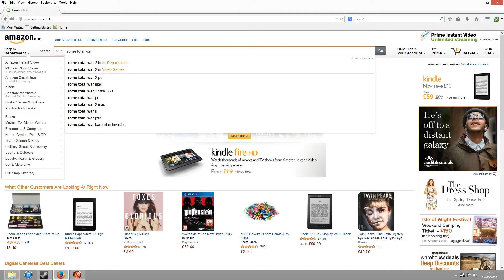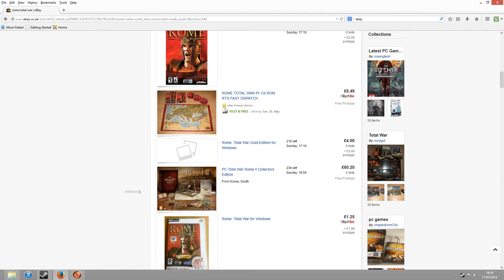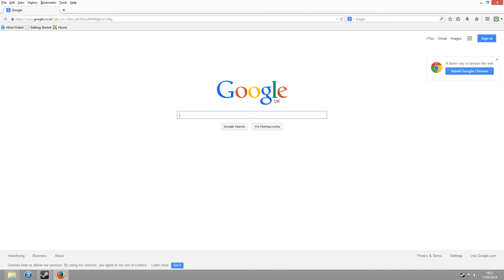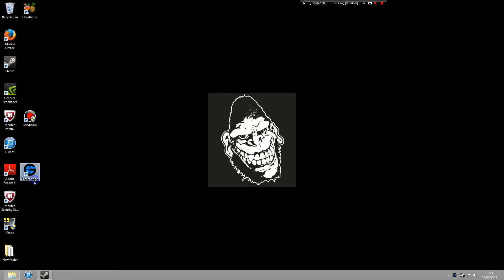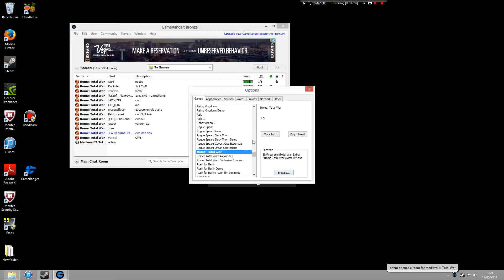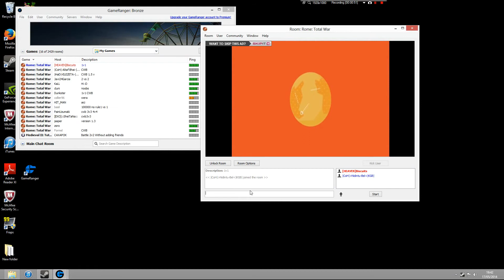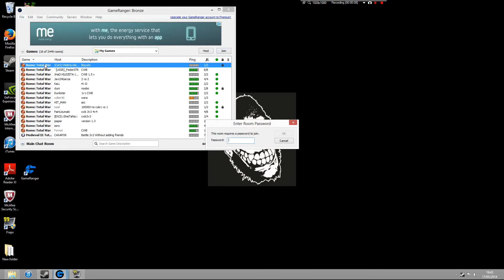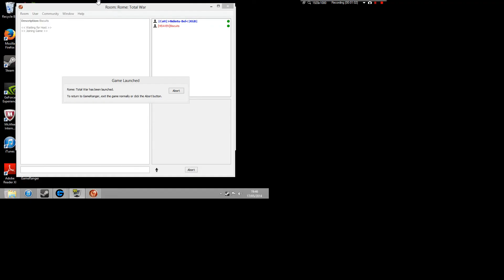Rome Total War: How to use Game Ranger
This is my 5th video of the "How To" series where I show you how to modify Rome Total War. This video shows you how to use Game Ranger to play Rome Total War online. On the 31st May Game Spy will be closing its server down, therefore if you want to play this epic game online, you will have to use Game Ranger. So this is a little video, showing how to do it. Please note that i say you need to uninstall steam - I mean just uninstall the Steam Rome Total war if you already have it!!

Please watch on HD and on full screen.

I really hope this video helps some of you guys.

How to play Rome total war with Game Ranger Game spy Steam online.